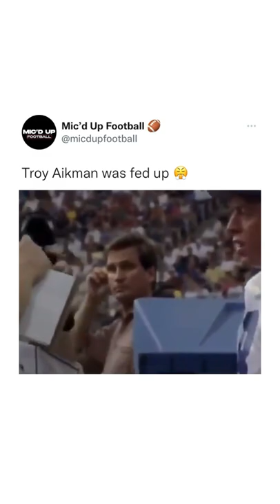Troy Aikman Was PISSED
*IT'S FREE & YOU CAN ALWAYS UNSUB LATER*